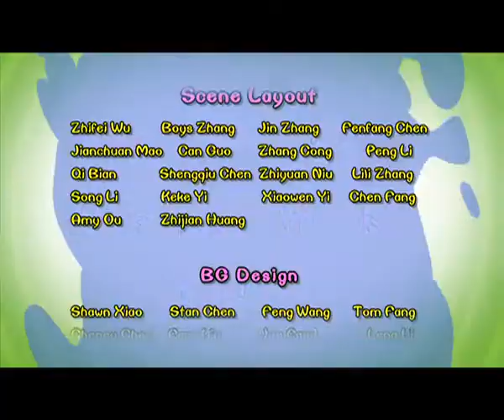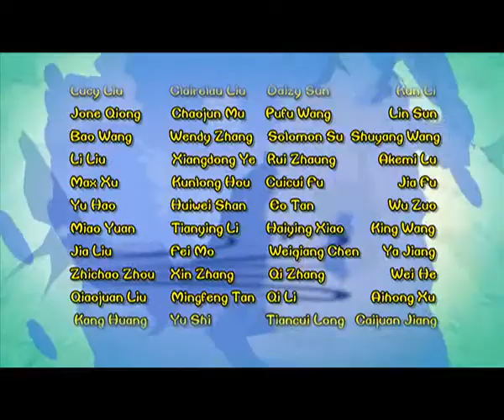Cartoon | Chicken Stew | English | 361 | Encounter At The Great Rift Valley